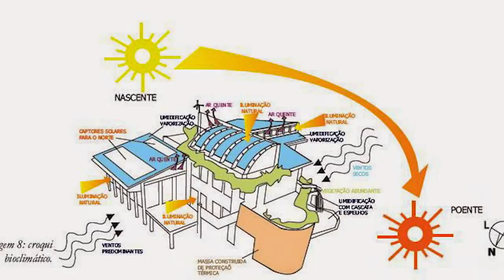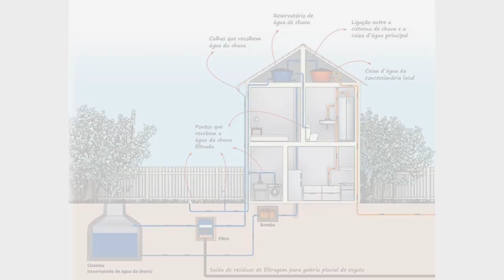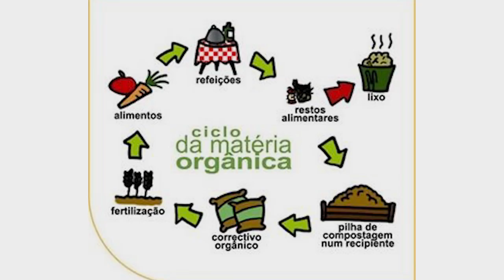Sua casa pode ser Sustentável! | Jaqueline Siebert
Casa Sustentável! Como ter uma casa mais sustentável, neste vídeo iremos falar sobre isso!